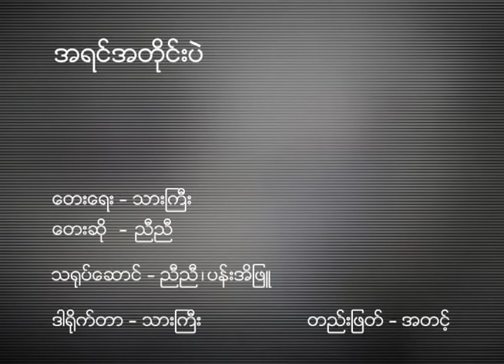အရင်အတိုင်းပဲ - ညီညီ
အရင်အတိုင်းပဲ
တေးရေး        - သားကြီး
တေးဆို         -   ညီညီ
သရုပ်ဆောင် - သားကြီး . ညီညီ. ပန်းအိဖြူ
ဒါရိုက်တာ     -  သားကြီး